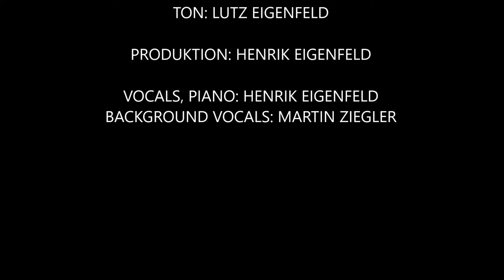Radbruch (Unser Dorf, unser Zuhaus') live 25.06.2022 Tunnelfest Radbruch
RADBRUCH (UNSER DORF, UNSER ZUHAUS')
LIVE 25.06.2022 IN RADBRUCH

MUSIK/TEXT: HENRIK EIGENFELD

VIDEO: NILS GRÜNDEL
FOTOS: ACHIM GRÜNDEL
TON: LUTZ EIGENFELD

PRODUKTION: HENRIK EIGENFELD

VOCALS, PIANO: HENRIK EIGENFELD
BACKGROUND VOCALS: MARTIN ZIEGLER